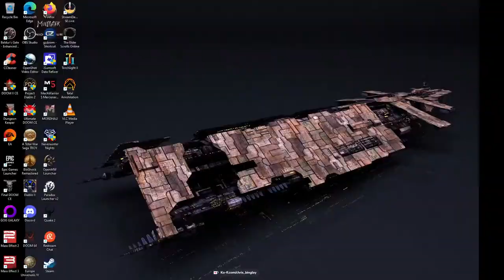For the Brass Throne.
Sisters of Khorne are real. They can hurt you.